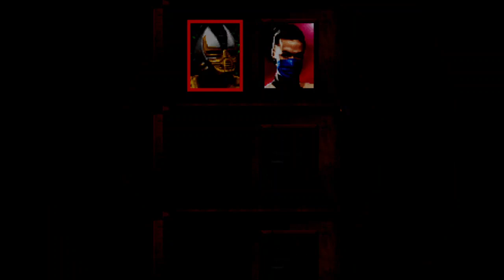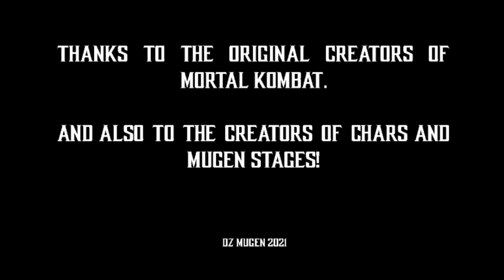MORTAL KOMBAT BLOODY CHALLENGE CYREX